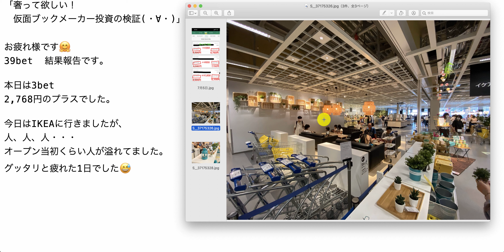【検証】第996回目：ブックメーカー投資で1日2,768円ゲット！